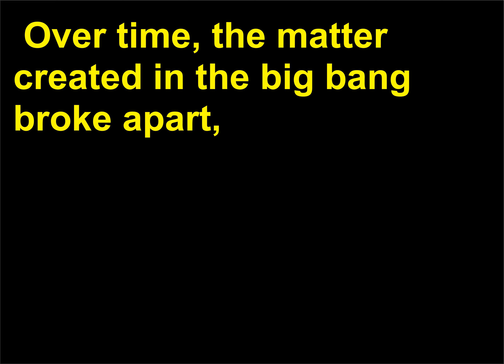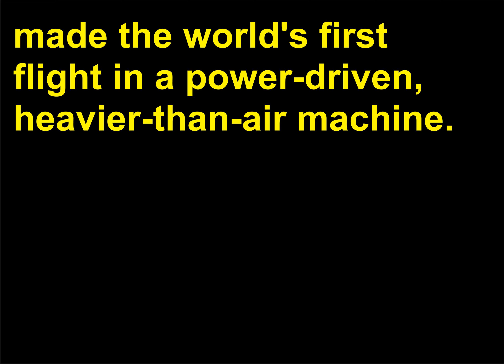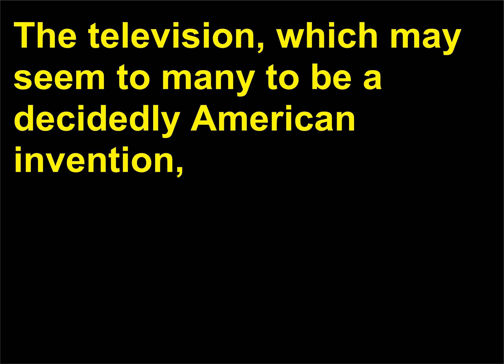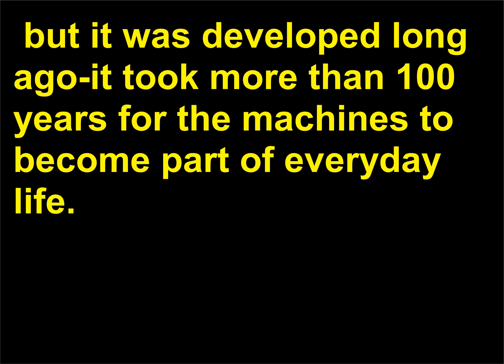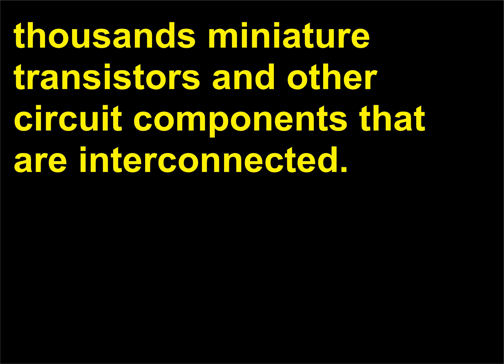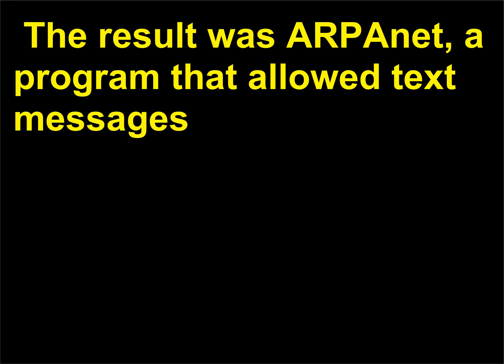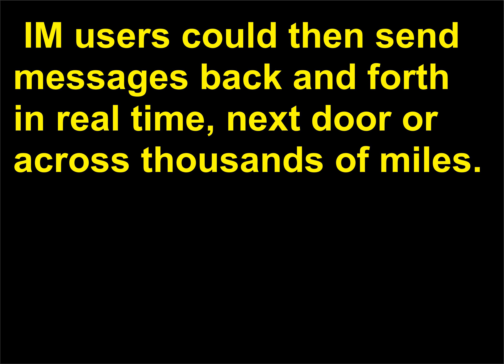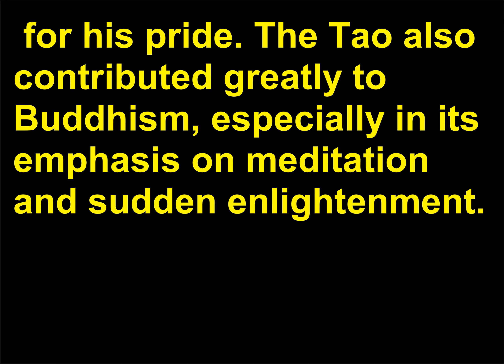Intrebari Istorie 113